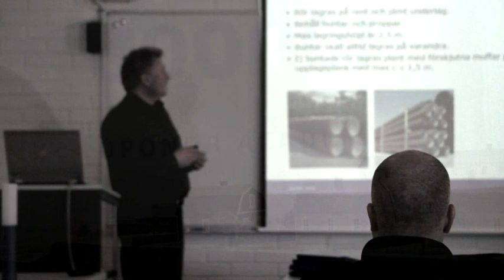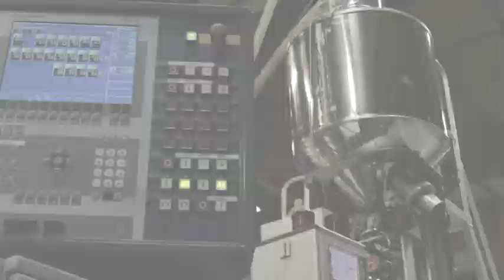Clean water - for granted?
Uponor Infrastructure has a great responsibility within the society. To us, a working society is more than a miracle. It's the challenge we face every day.

What would happen if we didn't act on the challenges? Remember that the climate is changing. We see increasing rainfalls and more floods. We also know that many drainage systems and pipes are running old and are becoming a risk factor for the water supply. If the infrastructure isn't dimensioned to meet the challenges, it is our groundwater and way of life we put at stake. The situation calls for modernisation and investments worth billions.

Tomorrow's infrastructure is a true challenge. But it's also our inspiration for innovation. It drives us to think about water and energy supply in new, more sustainable ways -- for the environment and for our daily convenience.

Spend a few minutes and have a look at our film. I will help you learn more about whom we are and also explain how we see the future.

Kind Regards,
Uponor Infrastructure